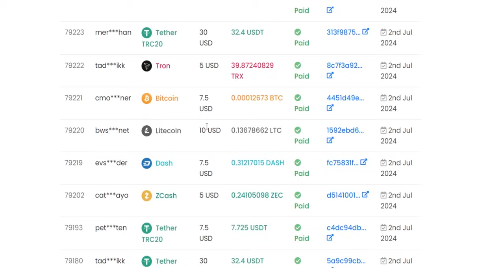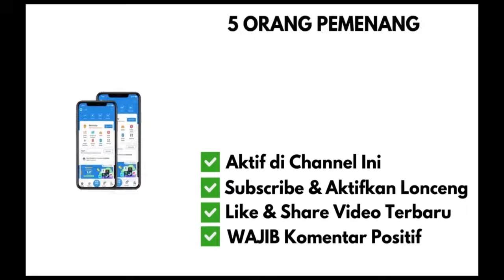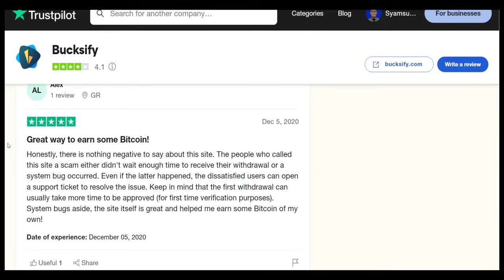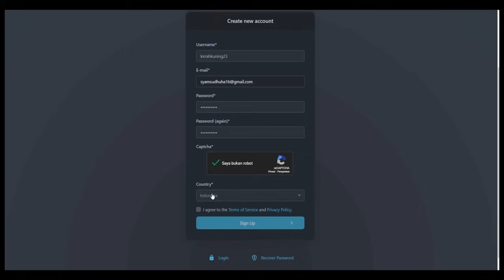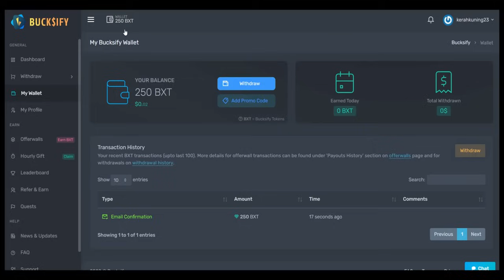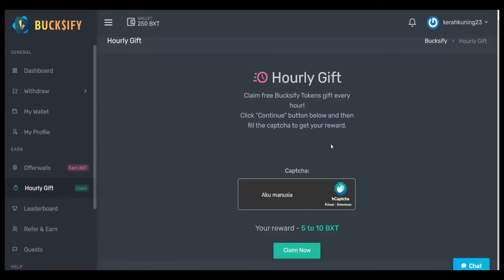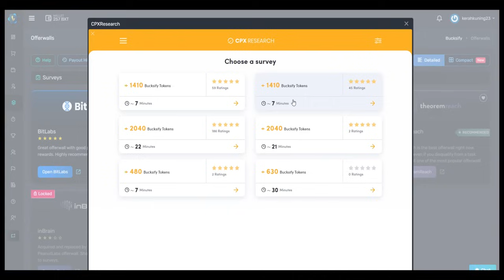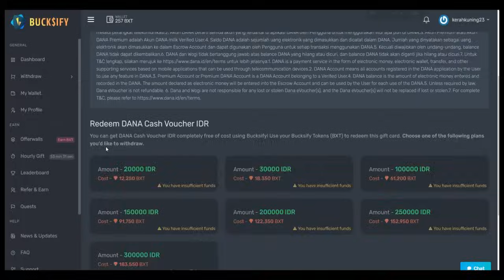CARA MENGHASILKAN UANG DARI HP, CARI UANG DI INTERNET - Cara Dapat Uang Dari Internet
PEKERJAAN FREELANCE ONLINE PAKAI HP, KERJA ONLINE DIBAYAR PER HARIAN - Cara Dapat Uang Dari Internet. CARI UANG LEWAT HP, CARA KERJA FREELANCER ONLINE UNTUK PEMULA - Cara Dapat Uang Dari Internet. UPLOAD 1 FOTO DIHARGAI RP 45 RIBU - Cara Dapat Uang Dari Internet